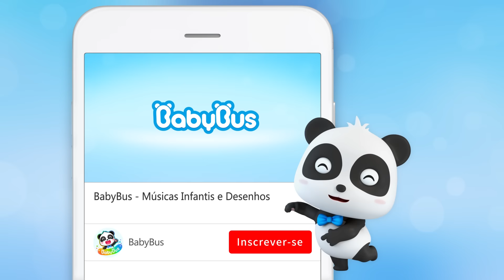Corre, Tempestade de Areia! | Super Equipe de Resgate | Desenho Animado | BabyBus Português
❤Recomendações:
4. BabyBus Português | Super Equipe de Resgate | Super Panda | A Missão do Kiki e Seus Amigos►